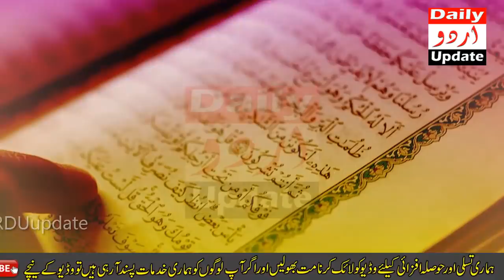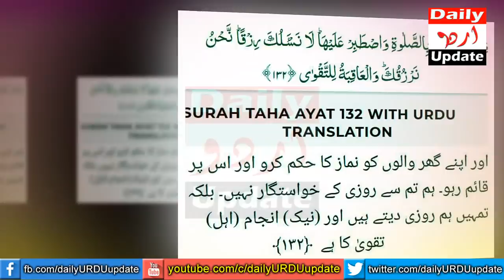Iftari Time Dolat Hasil Karne Wali 1 Qurani Ayat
In this video i will tell you a Quranic Verse If you recite it only once a day during Iftar, the worries of sustenance or money will end in your home and blessings will begin to be created in your sustenance. The Holy Quran is the last book of the Almighty which is a guide to humanity in matters of religion. Therefore, it has been revealed to Muhammad (PB UH). Man can be guided and benefited from this book only when he reads it, recites it and studies it. The Prophet (PB UH) said: Recitation of the Holy Qur'aan and Arrange for the remembrance of Allah, by doing so you will be remembered in the heavens and also said: Whoever recites the first four verses of Surah Al-Baqarah and then recites the last three verses of Surah Al-Baqarah does not have any shortage of sustenance or wealth nor does he face any difficulty.